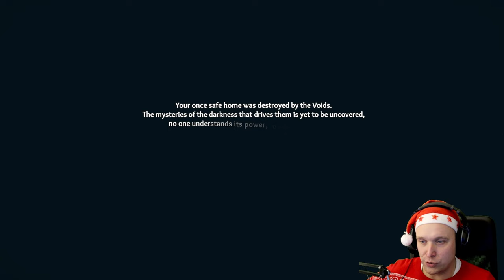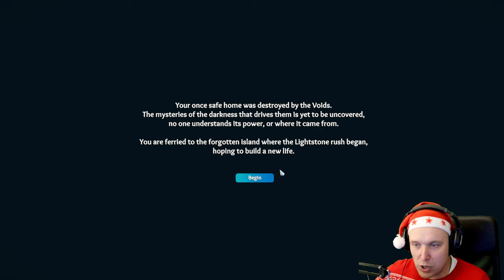Play - 🏝️Len's Island 🏝️- #1 - Haus am See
Wir Bauen, kämpfen, bewirtschaften und erkunden in Len's Island. Ob es darum geht, das Haus unserer Träume zu bauen, sich um unsere Ernte zu kümmern und den Sonnenuntergang zu beobachten; oder erkunden wir die Geheimnisse der Insel und die Dunkelheit darunter, aber vielleicht sollten wir ein Schwert mitnehmen. Denn unten in den Höhlen lauert überall Gefahr.

Platform: PC